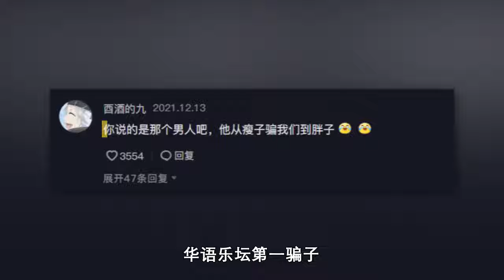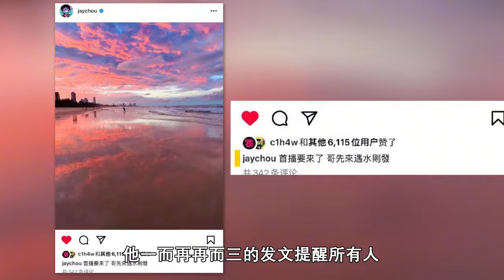周杰伦：乐坛头号骗子被曝光，用6年时间还清“债务”